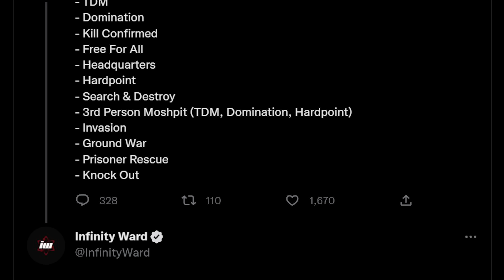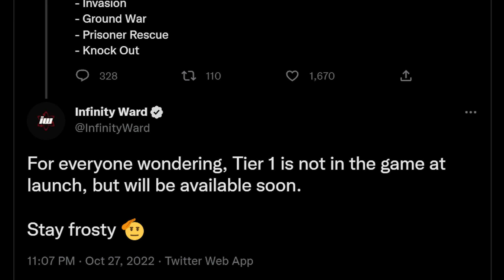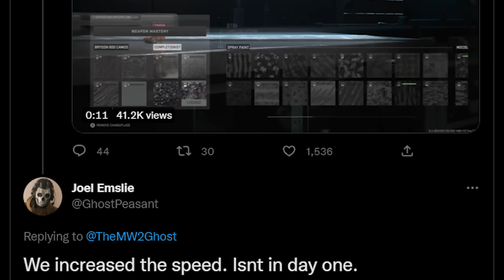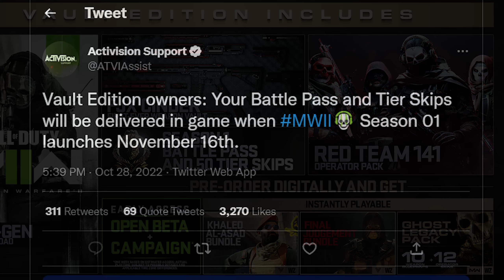Modern Warfare 2: New CONTENT UPDATES & Features REVEALED!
New Gameplay updates & features revealed for Modern Warfare 2!

0:00 – New Modern Warfare 2 Content Updates coming soon
1:01 – New Modes coming to Modern Warfare II Multiplayer
2:45 – Modern Warfare 2 Orion Camo Changes
3:49 – New Edition Rewards for Modern Warfare 2 Multiplayer
5:20 – New Features coming to MW2 Multiplayer
7:00 – Season 1 is the next BIG Content Update for MWII

In this video, we're breaking down the NEW CONTENT UPDATES coming to Modern Warfare 2 Multiplayer! With Launch, COD Modern Warfare 2 has a decent amount of content available, but thanks to new MW2 Gameplay reveals and MWII leaks, we now have more information on the upcoming Gameplay Updates & features coming to Modern Warfare II!